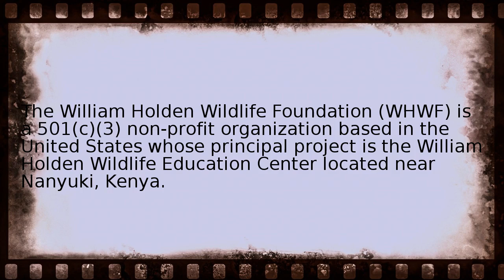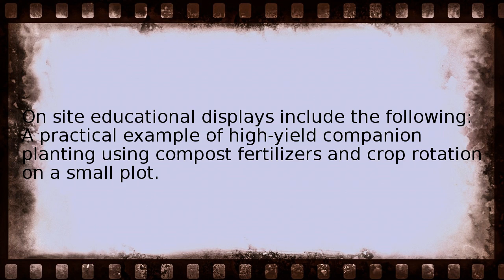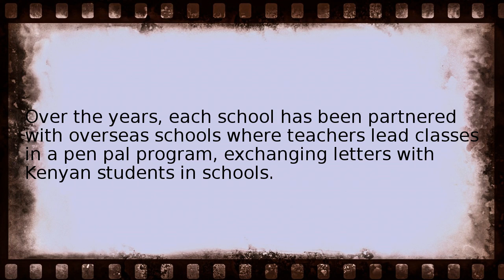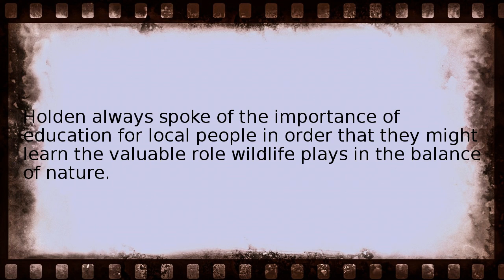william holden wildlife foundation Wikipedia